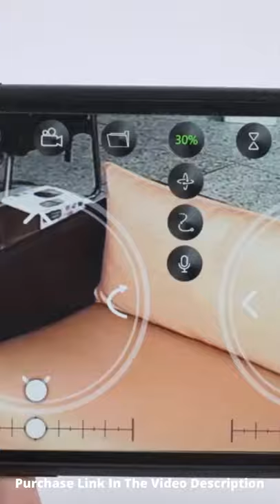Amazing WiFi 4K Mini Drone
●Amazon US
●Amazon UK
●Amazon DE
●Amazon CA
👉User Friendly Drone: Gently toss the mini drone into the air to quickly take off. With altitude hold, headless mode, emergency stop functions, super easy to control even for kids, beginners, newbies, etc.
Fun Hand-Operated Features: The pocket drone can be hand operated or remote controlled. There are also 5 sensors to sense front, back, left, right and bottom. Throw to go; made it do Auto-Rotating, Circle Fly and 3D Flip by gesture control.
Triple flight time: Come with 3 powerful batteries, you can have 20-27mins flight, modular design and USB charging cable make charging more safe and convenient.
Having Fun: Enjoy stunts like 360° flips in the air, high-speed rotations, and various flight speeds. Brings tons of fun and impressive performance to flyin
★Best Amazon Today's Deals
★Try Audible and Get Two Free Audiobooks